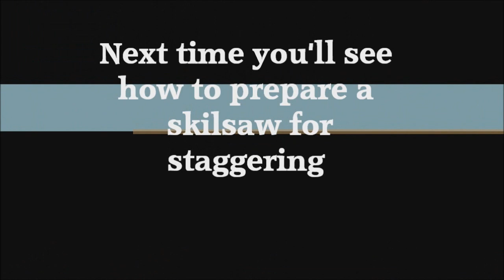Concrete Subfloor Leveling for Wood Floor Connection between Rooms How-to Mryoucandoityourself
In this video you'll see how to make a concrete subfloor leveling for two rooms connection. Let me explain a bit. My customer delete a wall between two rooms. One room had an engineered hardwood floor, another - a carpet. The final goal is to install same wood floor material in the new room. But there was a problem: A subfloor in new room was much lower that the first room's subfloor. Watch how I solved this problem.
THINGS I MENTION IN THIS VID:
- Dewalt circular saw
- Straight Edge 10 Ft.
- Spike Roller
- Gunite Shoes

STUFF I USE TO MAKE VIDEOS:
Canon T5i

Favorite tools:
Floor leveling:
- Concrete Mixer for barrel
- Concrete Mixer for bucket
- Dewalt Drill for Mixer
- Straight Edge 6 Ft.
- Straight Edge 8 Ft.
- Self-Leveling Kit
- Gauge Rake with Sleds
- 15 Gal Mixing Barrel
- Dewalt Laser Level
- Concrete Finishing Trowel
 - Mapei T Primer
 - Mapei L Primer
 - Mapei Novoplan 2 Plus 50 lbs. Professional Self-Leveling Underlayment

Subfloor Preparation:
- Dewalt Grinder 7 inch
- Dust Shroud 7 inch
- 7 Inch Turbo Diamond Cup Wheel
- Cyclone Separator

Wall Protection:
- Foam Seal Roll
- Hand-Masker Dispenser
- Masking Paper
- Hammer Tacker
- 1/2-Inch Staples
- Caulk Plus Silicone
- Duct Tape